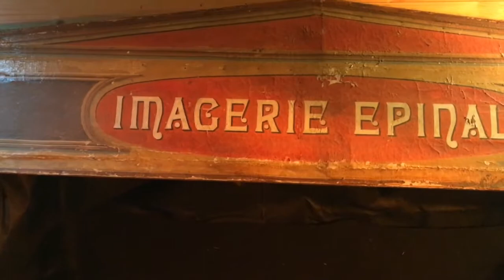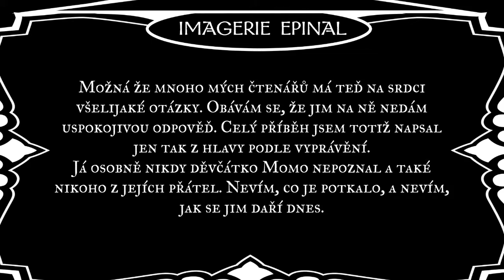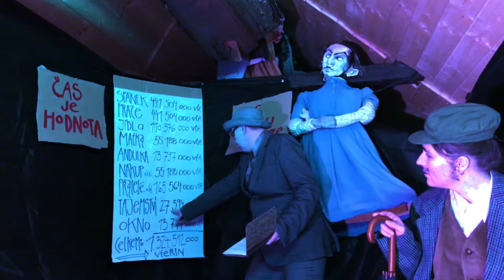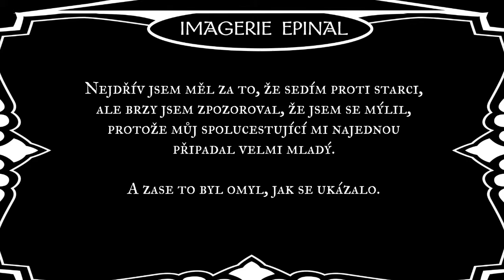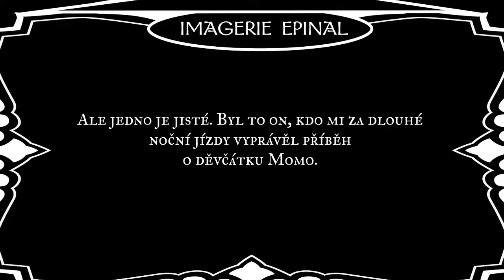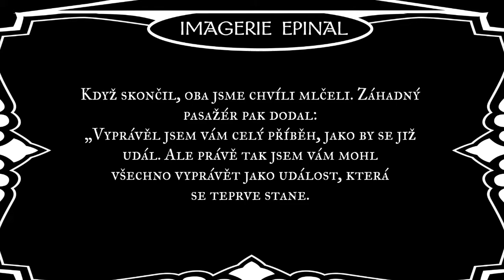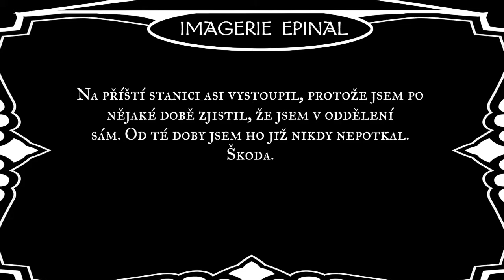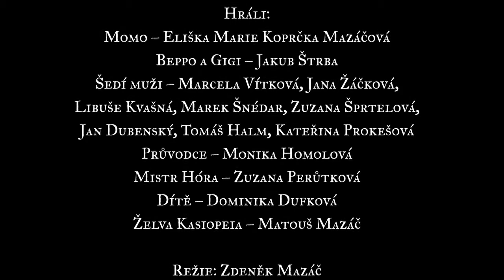Momo a ukradený čas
Integrační představení, které připravil Divadelní spolek Brno. Spolupracuje Malá Klaunika, Divadlo Klauniky Brno a páni poslanci Strany mírného pokroku v mezích zákona tedy přírodního. Rěžie Zdeněk Mazáč. Projekt vznikl za podpory MKČR a statutárního města Brna.
Hrají: Momo - Eliška Marie Mazáčová
Beppo, Gigi - Jakub Štrba
Šedí muži - Marcela Vítková, Libuše Kvašná, Janka Žáčková, Marek Šnédar, Zuzana Šprtelová, Jan Dubenský, Tomáš Halm, Kateřina Prokešová
Bibi, dokonalá panna - Libuše Pečenková
Průvodce - Monika Homolová
Mistr Hóra - Zuzana Perůtková
želva Kasiopia - Matouš Mazáč
Dítě - Dominika Dufková
Kostýmy - Zuzana Mazáčová, Tereza Dostálová
Kamera a filmová úprava - Tereza Dostálová